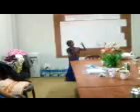Video-Dance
Birthday Party Dance by Mary amma Talents hidden due to LTTE